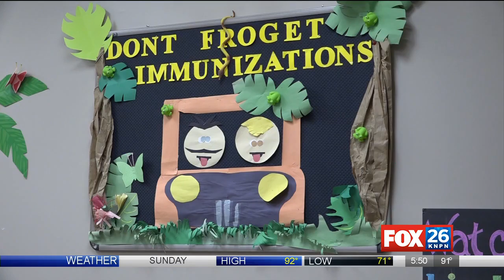Students receive vaccines for immunization day